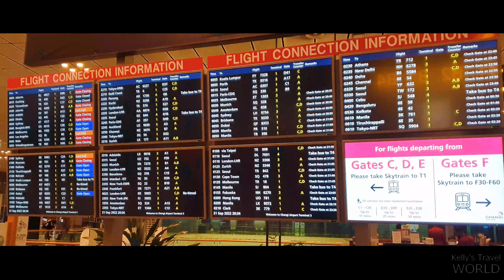LYON EPISODE 2 - YOU HAVE TO SEE IT!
Join us in part 2 of our Lyon adventure!
0:00 Let's Go!
1:01 Lyon
1:40 Interviewing locals
2:34 Passage De L'Argue
5:43 Place des Jacobins
6:47 Place Antonin Poncet
7:25 Les Celestins
8:49 Traveling in France
10:14 Notre Dame Lyon
12:24 Paul Courtier footbridge
13:55 Place Ampere
14:24 Place des Terreaux
14:41 Two Amigoes Restaurant